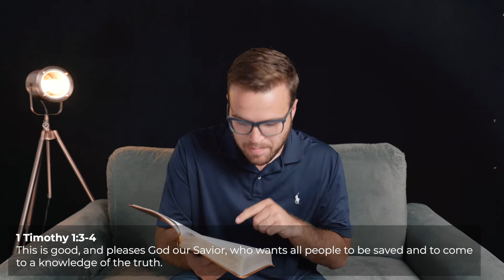1 Timothy 2 | The Most Controversial Chapter in the Bible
Follow along as Pastor Steven Vaggalis continues to summarize the controversial letter written to Timothy by the apostle Paul with regards to praying for those in authority and women in the church. “For Adam was formed first, then Eve. And Adam was not the one deceived; it was the woman who was deceived and became a sinner.” 1 Timothy 1:13-14